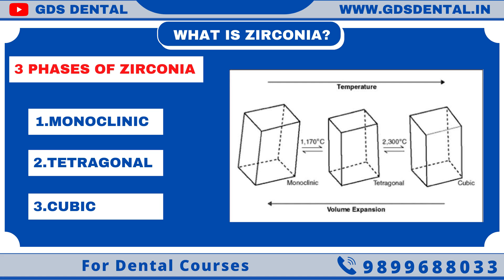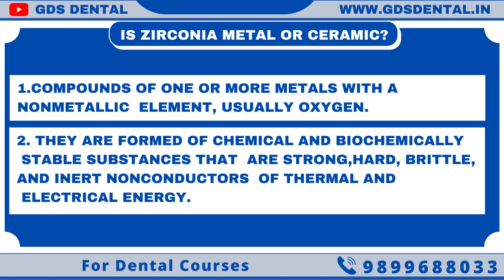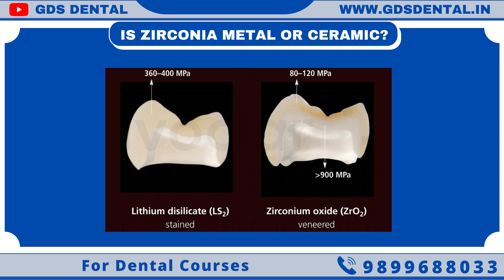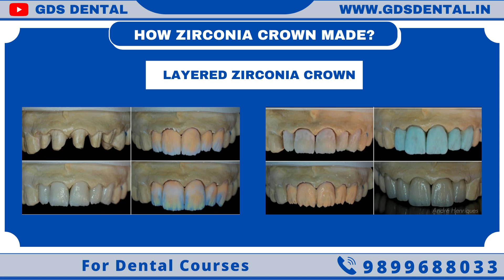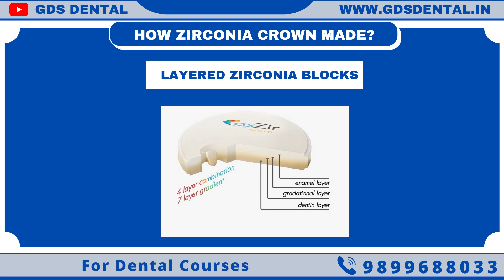What is Zirconia? Metal or ceramic || How zirconia crown fabricated. Prosthodontic lecture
In this video, Dr. rohit_sharma from Gds Dental has explained What is zirconia crown. How zirconia crown is fabricated. He discussed different types of zirconia crown. He explained dentist prefer zirconia crown.

wa.link/pzbvv0